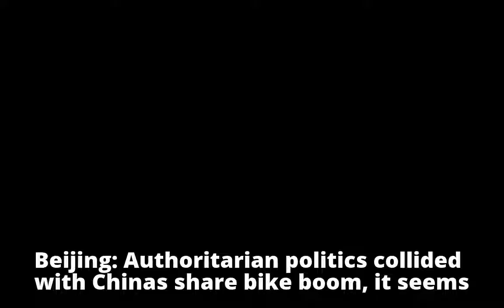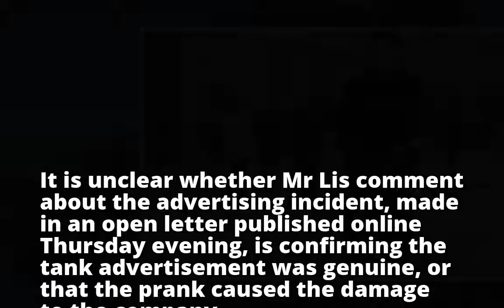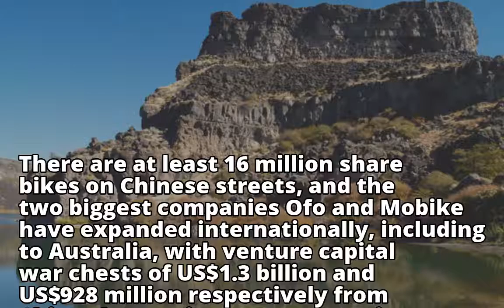Share bike company Bluegogo's woes blamed on Tiananmen Square 'prank'